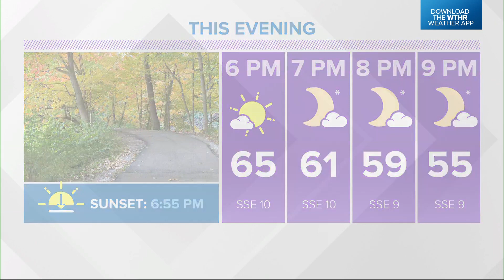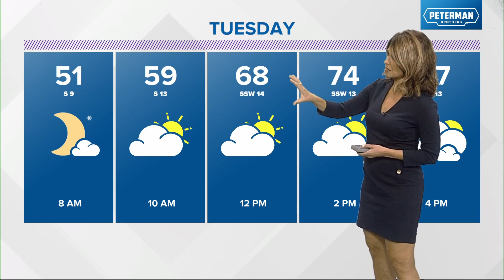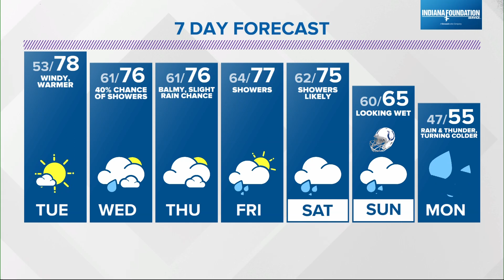Live Doppler 13 Weather Forecast | Oct. 23, 2023 6 p.m.